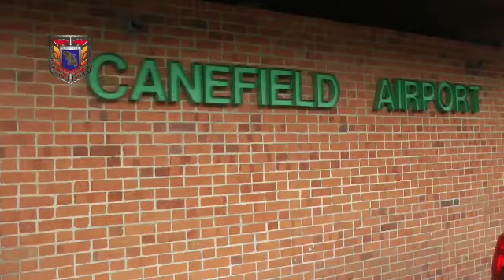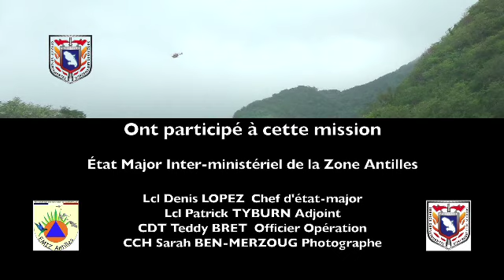Dominica, days after Erika - video by the French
Watch this video put together by the French, days after Tropical Storm Erika left devastation for so many people on Dominica.